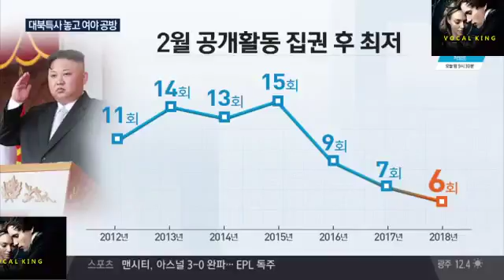(대박) 북한 김정은 13일째 모습이 보이지 않는다? 갑자기 보이지 않는 진짜 이유는? 여기서 놀라운 사실을 확인하라!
북한 김정은 13일째
모습이 보이지 않는다???
갑자기 보이지 않는 진짜 이유는???
여기서 놀라운 사실을 확인하라!!!